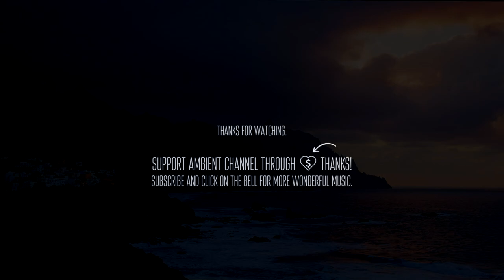Sun Rain & Spookyfish - Ideas Of Light [relaxing classical ambient]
Sun Rain & Spookyfish - Ideas Of Light ⭐️

💬 No matter what people tell you, words and ideas can change the world.
-Robin Williams